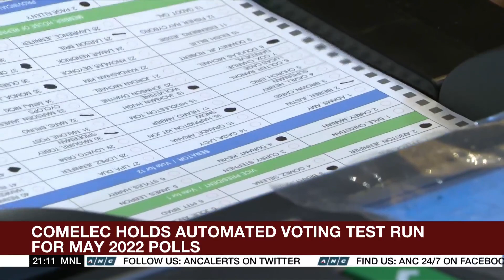Comelec holds automated voting test run for May 2022 polls | ANC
The World Tonight: The Commission on Elections held a test run of its automated voting.